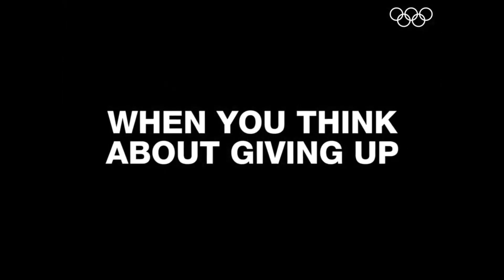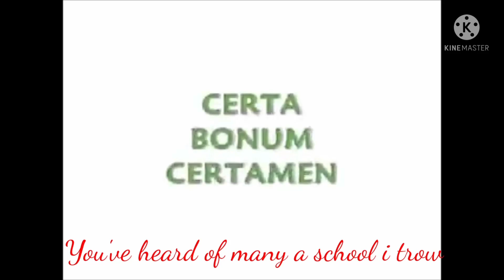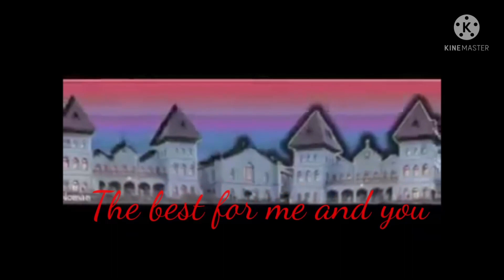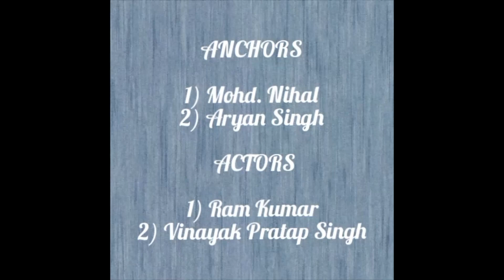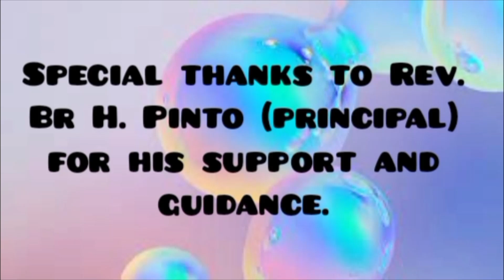CLASS 9 B ASSEMBLY - IMPORTANCE OF SPORTS, ST JOSEPH'S COLLEGE, NAINITAL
CLASS 9 B ASSEMBLY
THEME: IMPORTANCE OF SPORTS